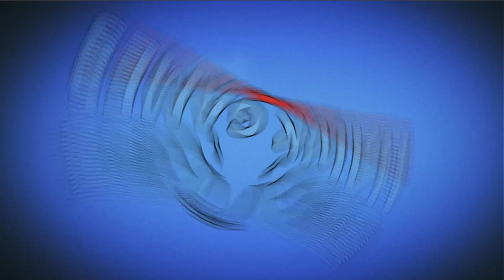Candy Crush Friends Level 466 (Cookie mode) - 3 Stars Walkthrough, No Boosters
~~ Hawk Games